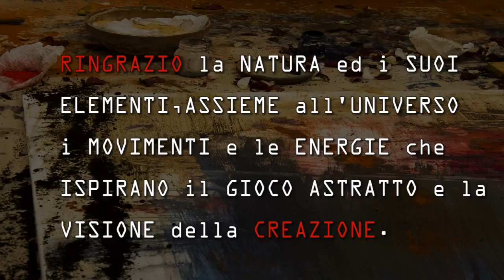NaturalRed performance - Arianna Ellero 2016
Performance
Spazio Arte 28,  @ Palmanova Outlet Village - Udine, Italy

NaturalRed live performance at Palmanova Outlet Village
On St. Valentine’s day, the Palmanova Outlet Village hosted a live performance of  ‘NaturalRed’ in the village’s Art Space. Arianna Ellero, painter - visual artist, entertained the viewers with an artistic experimentation on ‘Abstract Nature’. During her performance the canvas bacame an instrument in an almost a ritual way, through elements such as music, movement and matter. The result, an explosion of colors on each canvas, was much appreciated by the audience, who were given the opportunity to partecipate in a highly engangin and exciting show.

MULTI.EU  Amsterdam, The Netherlands, February 2016

VIDEO STEFANO ZANCHI
FOTO ELEONORA OLEOTTO